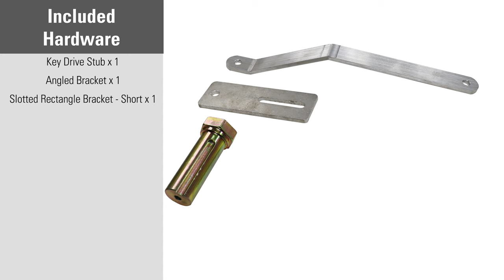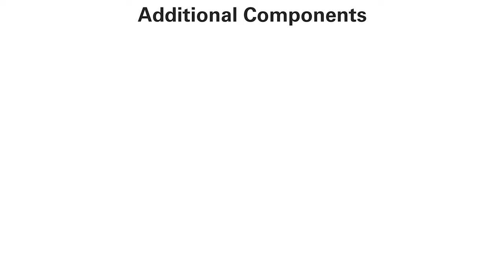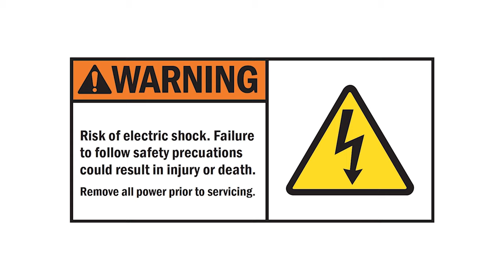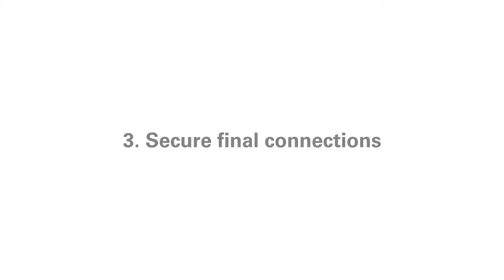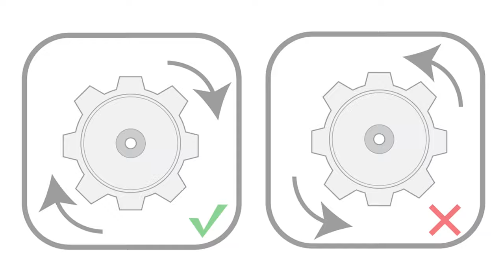Boat Lift Boss Installation Kit Demo (3011.7231 Install Kit 7/8, 9 Pitch Drive Stub)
For Dutton Lainson®, Dutton Lainson® DLB 2500, and Fulton® Boat Lifts.

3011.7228 - Shelby®, Dutton Lainson® DLB 2500 5/8, 11 Pitch
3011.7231 - Dutton Lainson® 7/8, 9 Pitch
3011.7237 - Fulton® 1/2, 13 Pitch

0:00 Video Start
0:06 Title Screen (Compatibility Information)
0:15 Introduction With Lance Iverson
0:29 Parts List
1:23 Additional Components
1:34 Safety Precautions
2:43 Removing the Winch Wheel
3:08 Removing the Braking System
3:54 Installing the Boat Lift Boss Unit
6:30 Securing Final Connections
7:01 Post-Installation Warnings/Safety
7:34 Outro